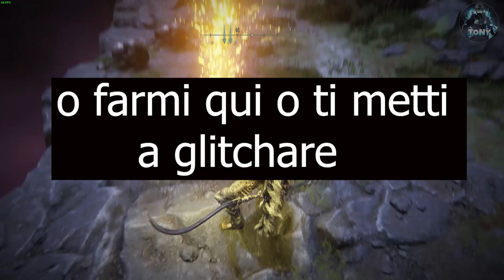GLITCH ELDEN RING | COME OTTENERE 1.750.000 RUNE + BONUS INCREMENTO + TUTORIAL ELDEN RING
MIO REFCODE:563685ph1

PC:
MOBO: B450 GAMING PLUS
CPU: R5 3600
GPU: 1660 SUPER
RAM: 16 GB
CASE: 4000D AIRFLOW CASE CORSAIR

VIDEO TUTORIAL
               GAMES---TECH---MICROSOFT